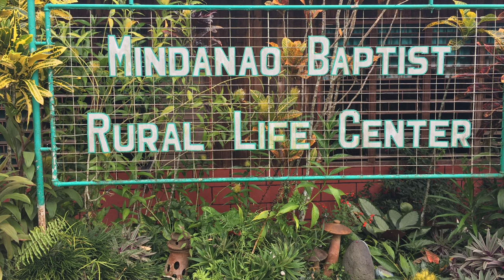SEEDS PRODUCTION AND PROCESSING |Mindanao Baptist Rural Life Center, IRDF